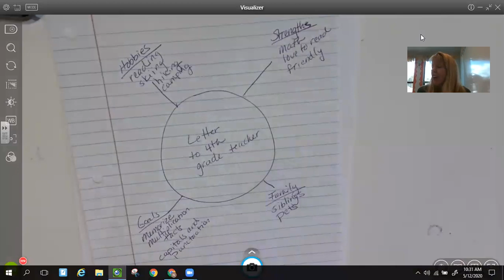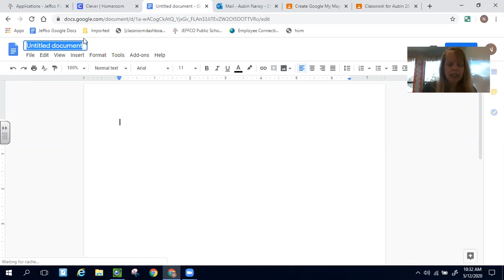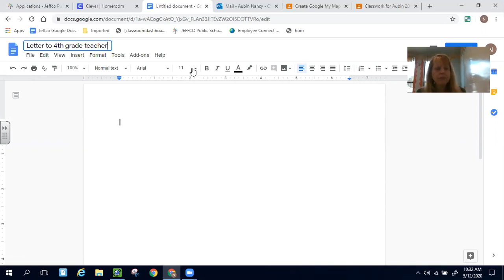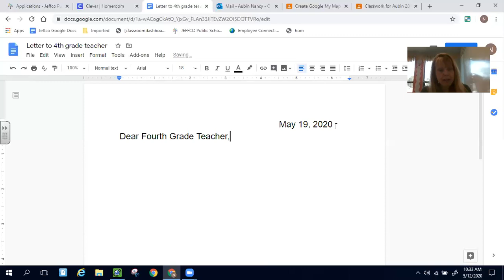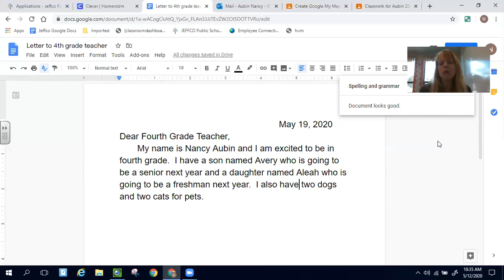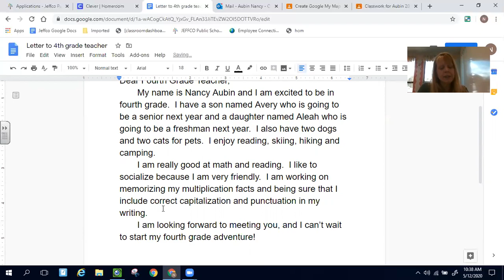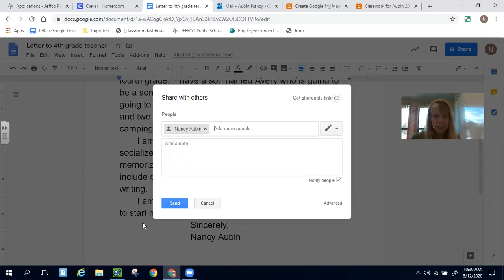Letter to 4th grade teacher